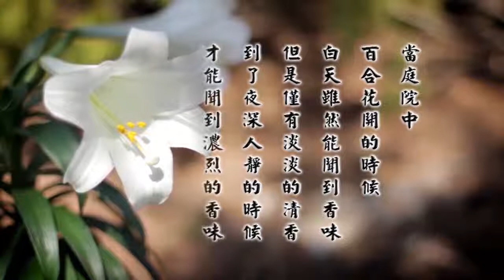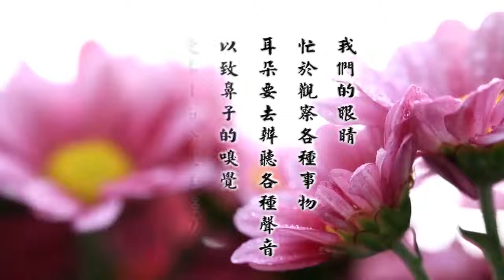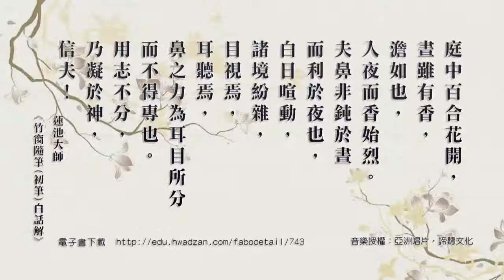弘化网精华短片 - ⑱竹窗随笔 (高清有字幕)